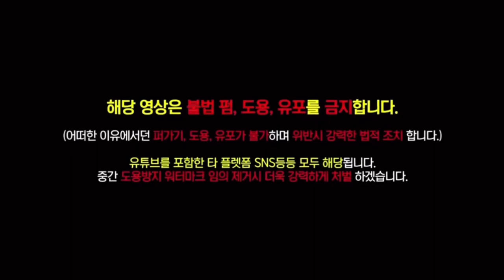(BJ조선참새)(합방) BJ세윤 참새 동대구역 노숙자들 밥 한끼대접하러 갔다가 오히려 대접 받고 온다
BJ세윤 참새 동대구역  노숙자들 밥 한끼대접
하러 갔다가 오히려 대접 받고 온다

■카톡 아이디:CS1033 📱
■조선참새 일상생활이 궁금하다면?
■생방송으로 보는 곳!